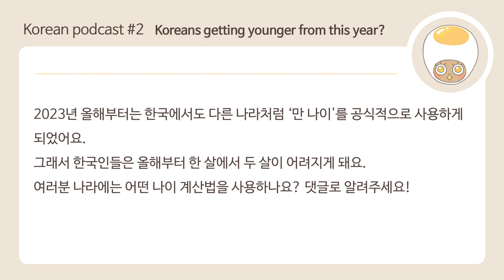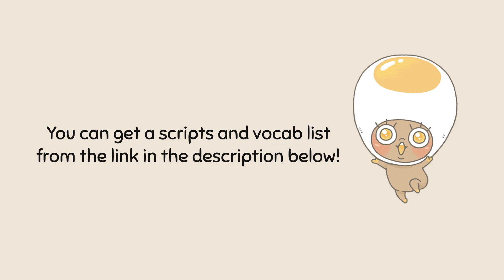🇰🇷Korean podcast 2# Koreans getting younger from this year?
Learn Korean with Eggbun podcast!